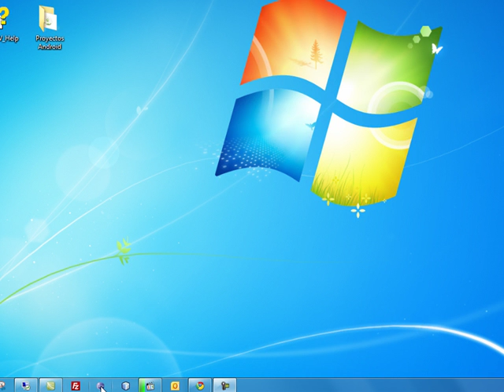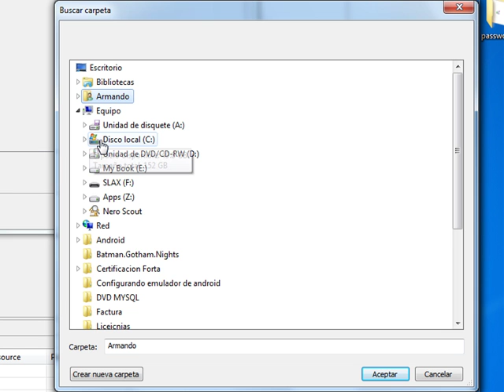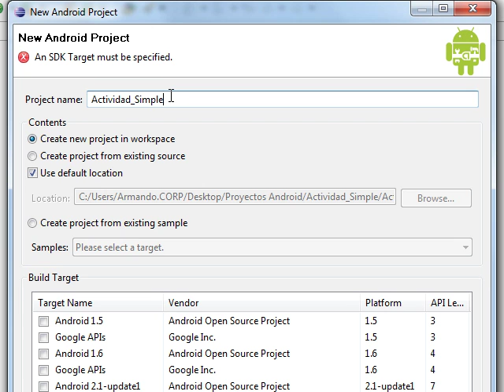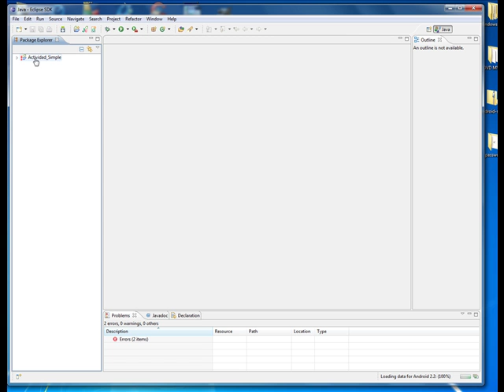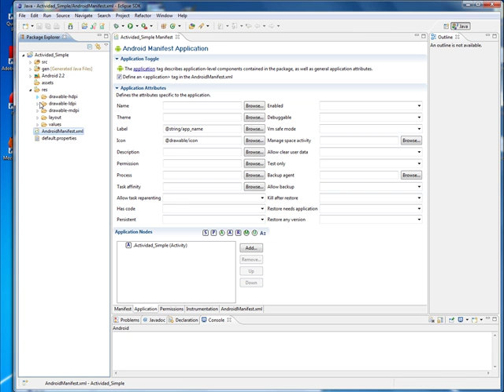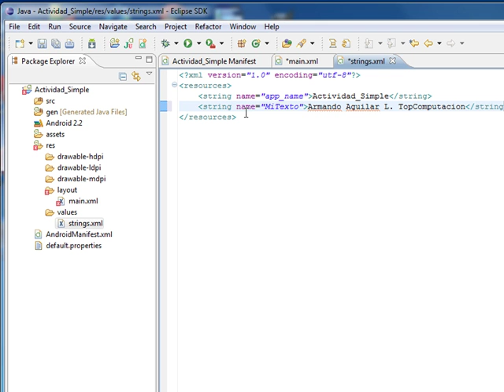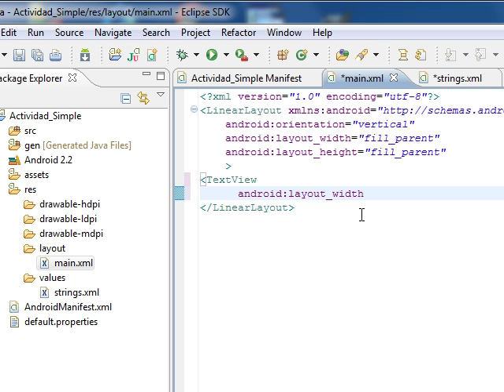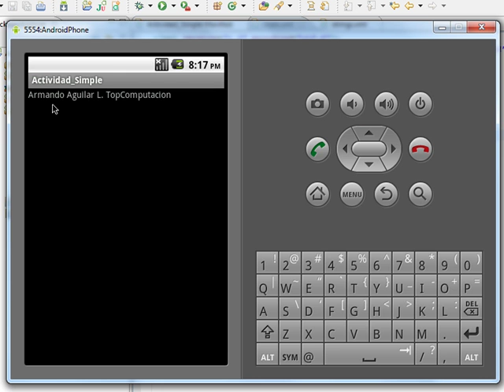Actividades en Android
Todas las actividades se extienden de la Clase Abstracta Activity o punto de entrada de la subclase.Cada Actividad es el method onCreate()